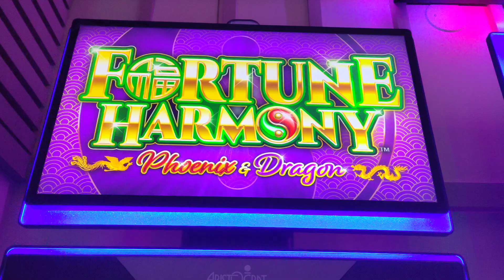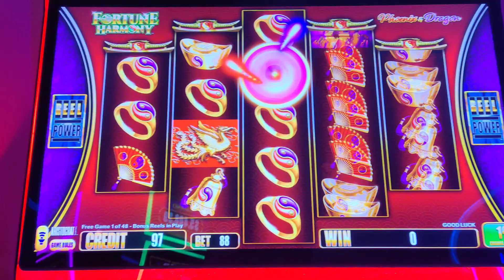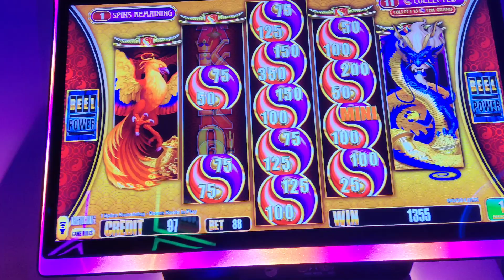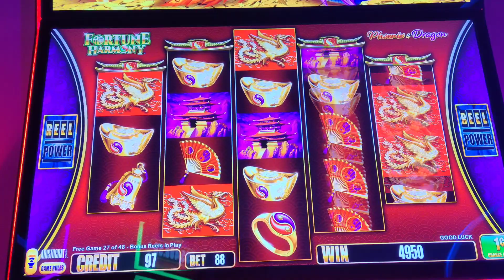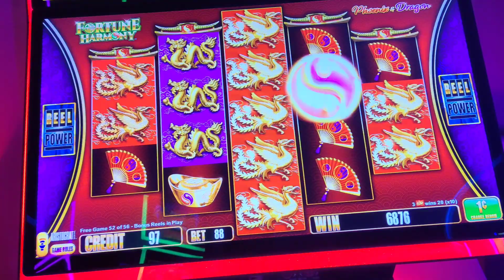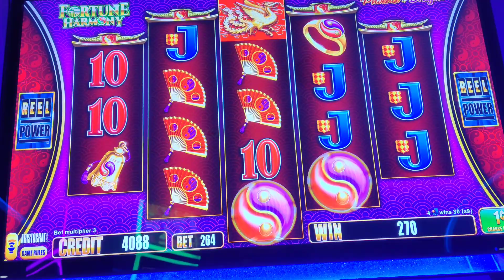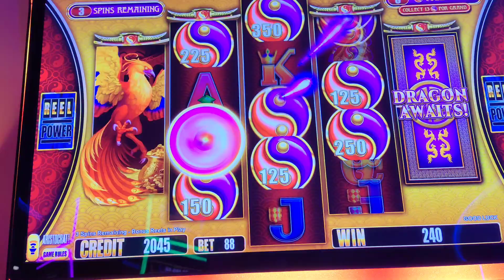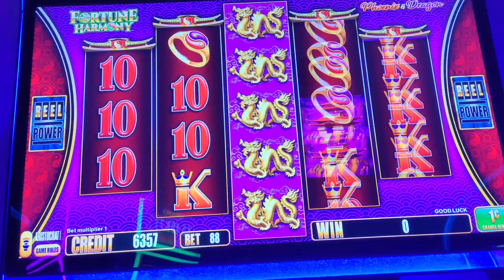Fortune Harmony! Phoenix and Dragon!!